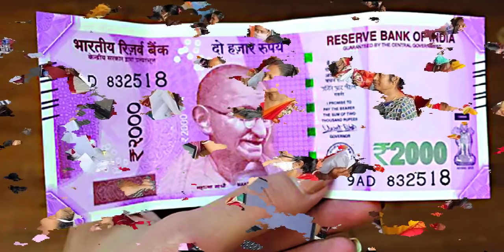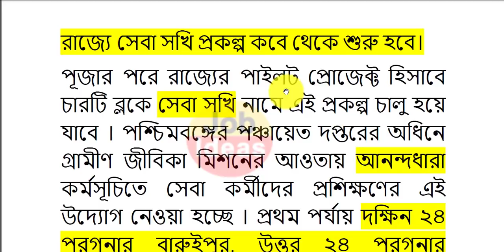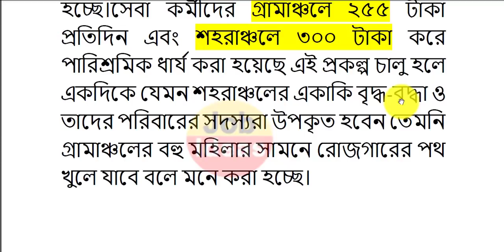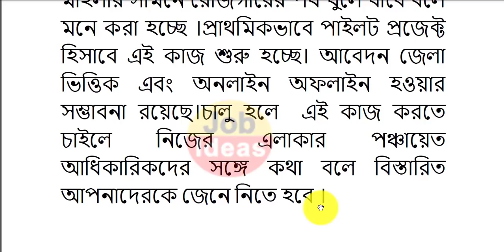মমতার নতুন প্রকল্পে প্রচুর মহিলারা পাবেন চাকরি, বাড়িতে মহিলারা থাকলে তাড়াতাড়ি আবেদন করুন